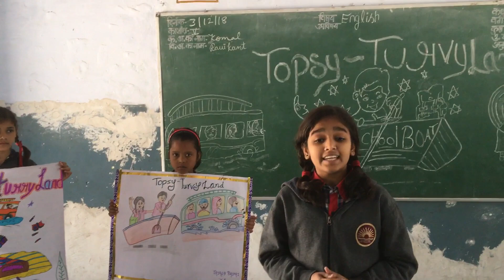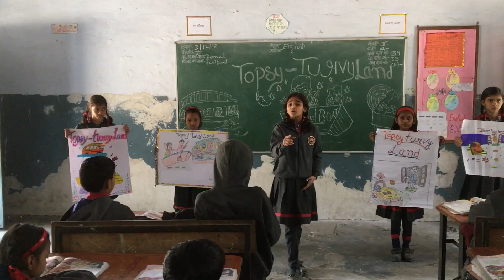TopsyTurvyLand (NCERT POEM)|Class 5|English|CBSE|KVS Patterns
Class 5th , K.V. Unnao,